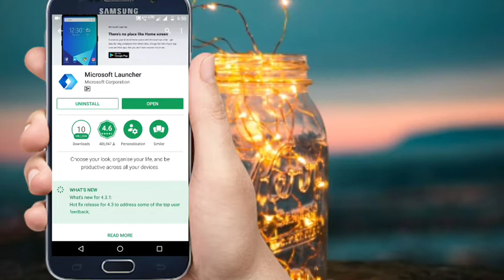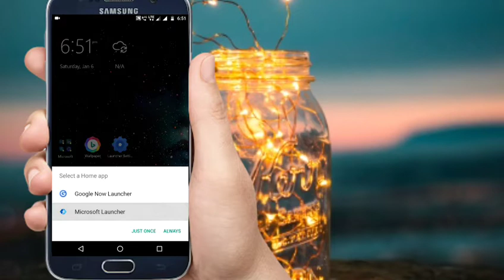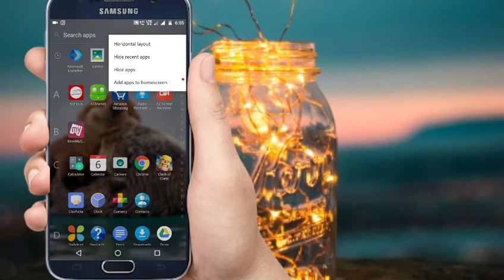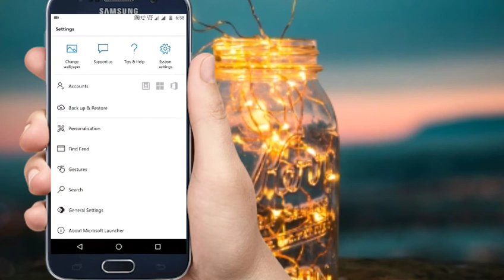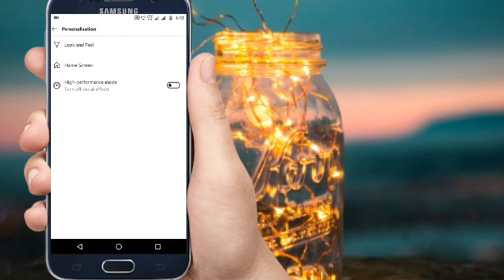Best launcher for android mobile 2018 in malayalam|microsoft launcher |Tech help malayalam